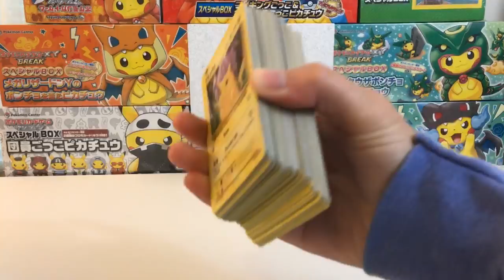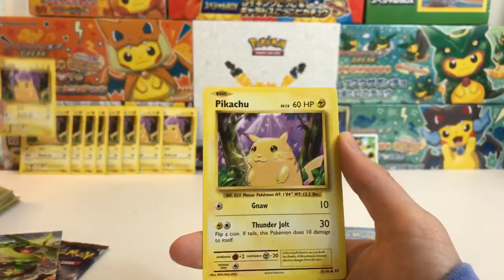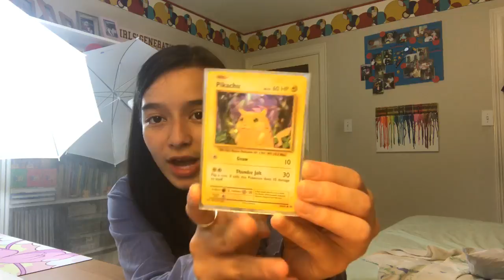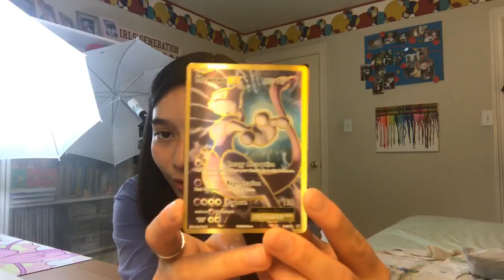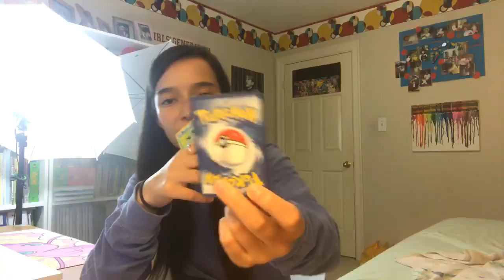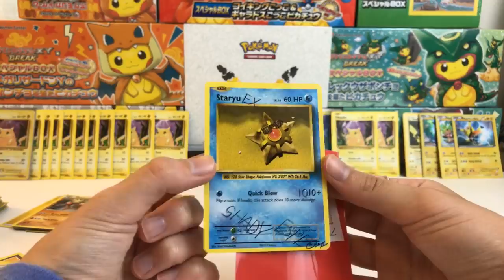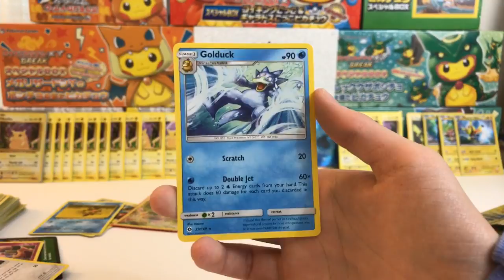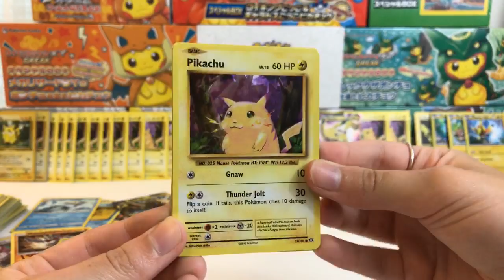LIVE Fan Mail Opening!! (Long overdue)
About time we have a livestream! ;)